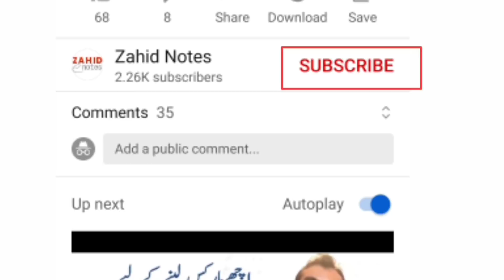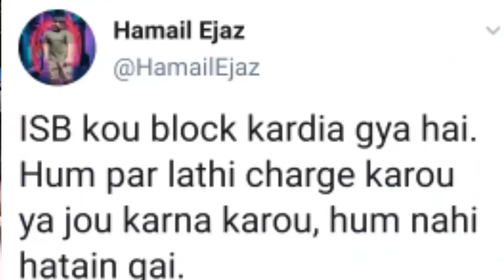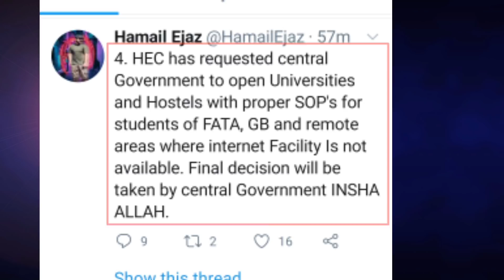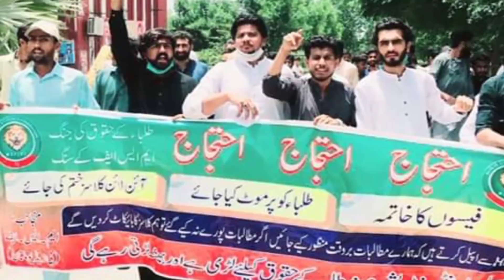15 june Students protest against HEC final decision and latest news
So the final decision of HEC and protest of 15 june has come. The formal notification of the statement will be issued on formal media tomorrow or within 2 days. Now here I have discussed the final decision and main points of protest and what has HEC said and what is the result of the protest. So, welcome to Zahid notes for final decision and latest news and information about the protest.

Let me share this breaking news with your about HEC and University online exams and online classes. The classes may be cancelled and exams will be postponed i guess.

problems in online classes in Pakistan 12

15 June  protest final decision 2020 is out. This is today's latest breaking news about HEC and student promotion. Education Minister Shafqat Mehmood already announced exams canceled in All Pakistan till 15 July. The NCC decided on 1o June that no exams of any type in Pakistan except online exams. So, University exams may be canceled in 2020.

Punjab University and Other universities students latest updates about why students protesting and what is new final decision is here.
 "punjab university postponed exams 2020"
"punjab university breaking news"
"ba supplementary exam 2019 punjab university"
"punjab university associate degree date sheet 2020" "punjab university date sheet 2020" "pu exam schedule 2020"
 "punjab university examination schedule 2020"
Students protest ing latest news
Students protesting 12 june decision
Students Protesting against HEC
today news

Latest updates about university exams
schedule and admission You may like the following videos too: Latest news about PU and HEC PU Online exams kesy hun gy? PU online exams registration and data submit BA PU syllabus, optional and elective subjects list 5 Fake news viral n social media Students promoted news, students promotion 2020, University students promoted, students promoted in Pakistan.